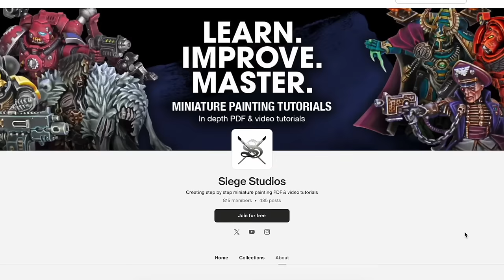7 MISTAKES that are holding back your painting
Paint Perspective Podcast 42, featuring... 7 MISTAKES self-taught Warhammer painters make.

This week, Paul returns to the podcast! The concept of being "self-taught" in miniature painting is not something you often hear of. But we forget how now there is so much instructional content online, it has almost become the default for a new painter to learn on YouTube, without the helping hand of a hobby buddy. In this episode, we compare our experiences and discuss some of the mistakes and bad habits new painters could run into...

Also in this episode, the return of listeners comments, our question of the week about painting grim dark in a box art style, and of course share some of our hobby hacks!

0:00:00 Intro
0:00:36 The era of Paul
0:01:07 The DeWalt Sniper
0:06:00 Explanation, demonstration, imitation
0:09:08 Hobby updates
0:22:30 Listeners comments
0:22:41 Are tank bases weird?
0:27:41 Making excuses for your work
0:36:40 Is there too much painting content?
0:38:48 Mistakes self-taught painters make
0:39:52 Watching too many videos
0:44:04 Copying painting styles
0:48:59 Distractions
0:56:13 Learning too many techniques
1:07:17 Stop taking shortcuts
1:15:41 Learning to critique models
1:22:24 How to give helpful feedback
1:37:43 Avoiding bad habits
1:50:54 QOTW: Grimdark ‘Eavy Metal
1:56:31 HH: Exaggerated contrast
2:01:54 Support the show!